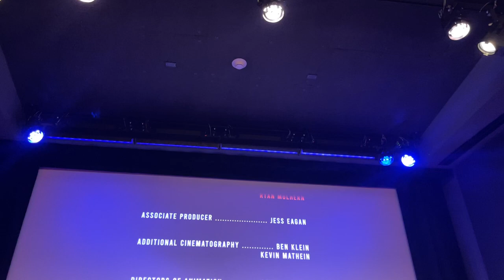"Exile" Q&A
Sundance 2022 Best documentary feature"Exile" q&a screening at Firehouse Cinema with co director Ben Klien, Christine CHoy & Wuer Kaixi , NOv.20,2022